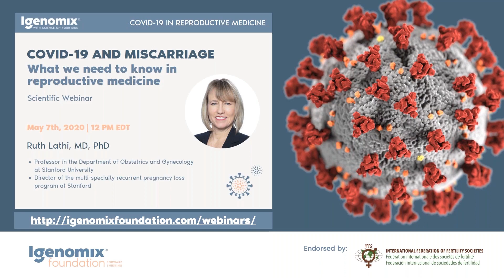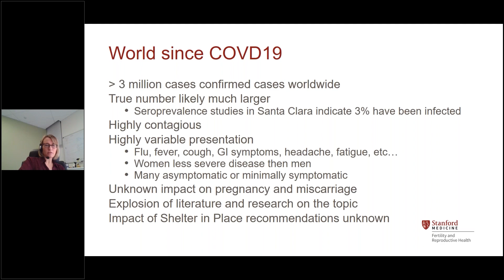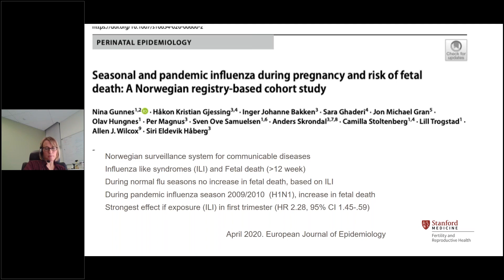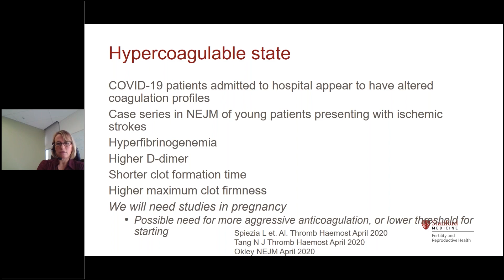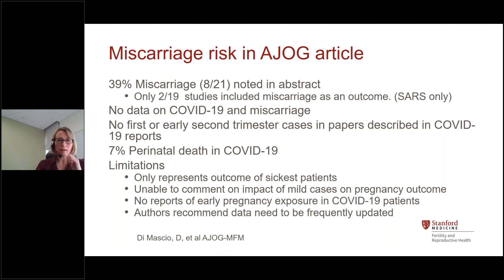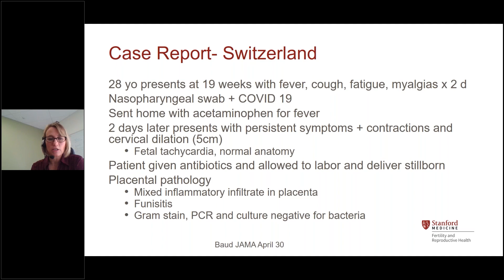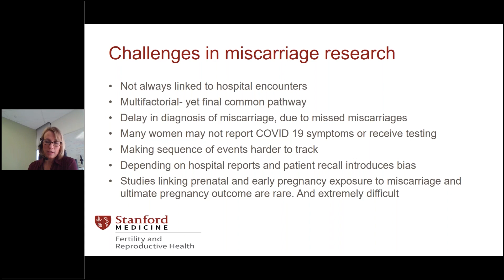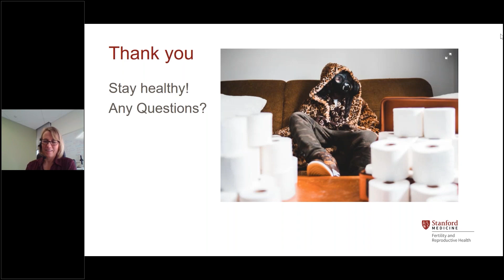"COVID-19 and Miscarriage" | Ruth Lathi, MD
"COVID19 and Miscarriage"
1 Hour lecture by Ruth Lathi, MD, Professor in the Department of Obstetrics and Gynecology at Stanford University.